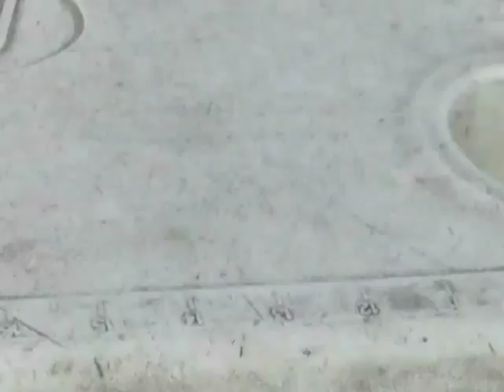Spear Fishing in Kiribati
This is a collection of videos from a spear fishing trip. I was only an observer as these guys are pretty serious.